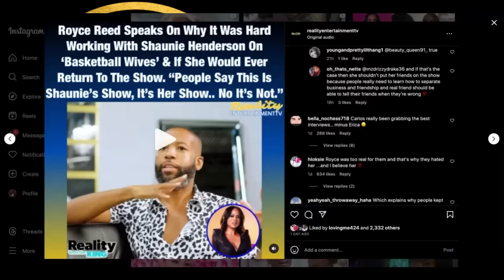Royce Reed EXPOSES Shaunie O'Neal & Basketball Wives Production!